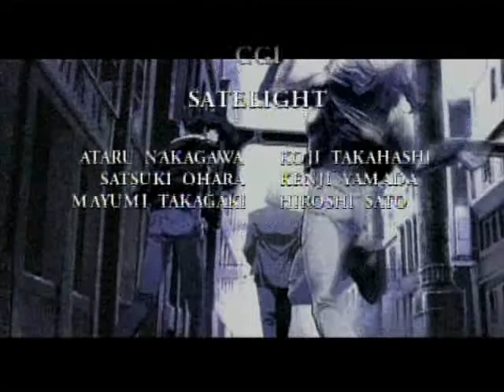The Real Folk Blues Ending